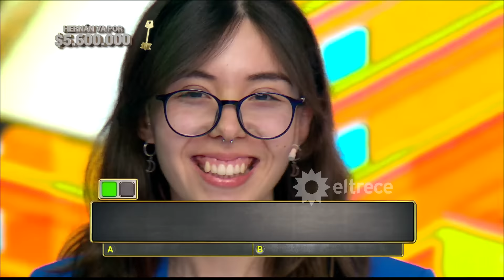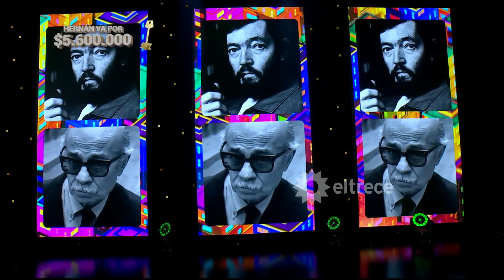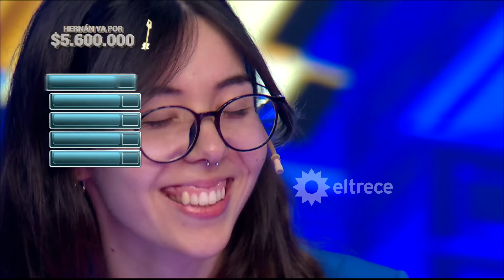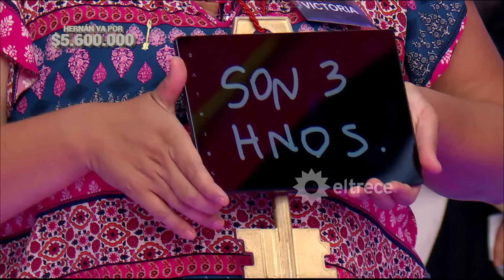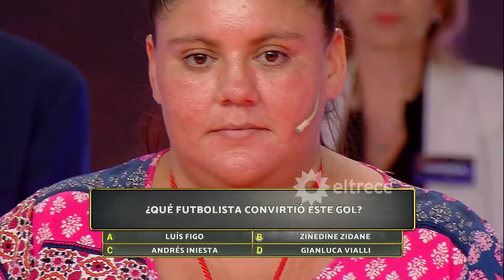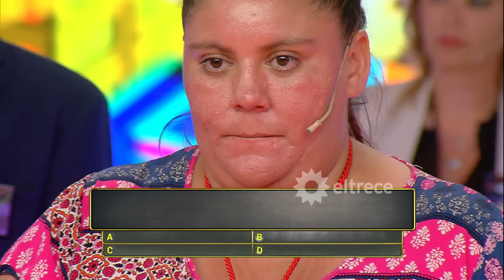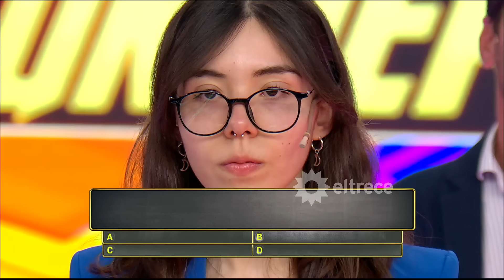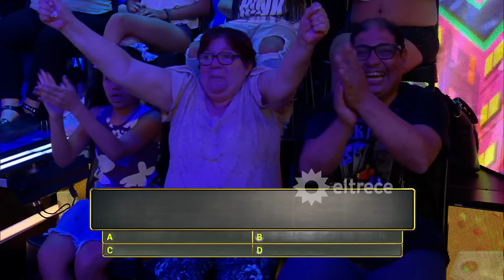Los 8 escalones de los 3 millones - Programa 09/01/24 - INVITADA: VIVIANA SACCONE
Programa emitido el martes 9 de enero de 2024 en eltrece.